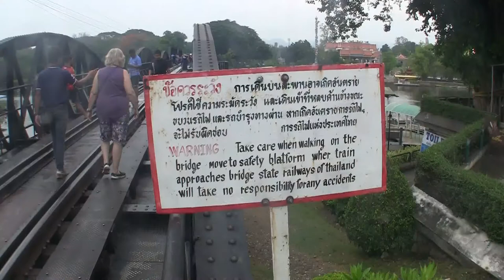91. Thailand (Part 2) Elephants and Tigers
April 2018.  A land trip to the west brings Brian and Carol to the Bridge on the River Kwai.  As well, we learn to ride elephants near the Burma border and feed powerful, baby tigers.